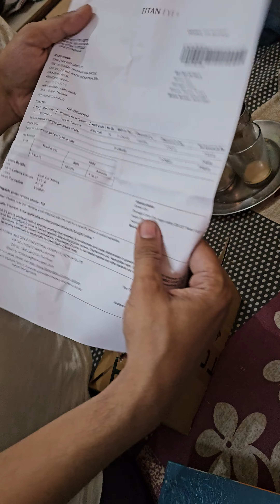tees by fastrack sunglasses under 500 rs...unboxing and look..